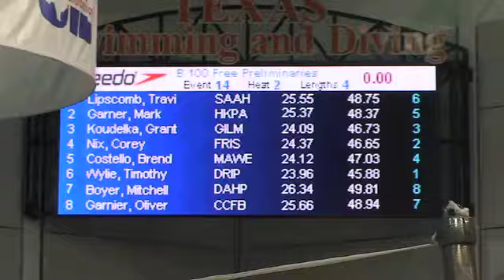2012 4A Preview Package Swimming Diving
This is a preview of the Texas High School 4a Swimming meet.  Britton Lynn reporting.